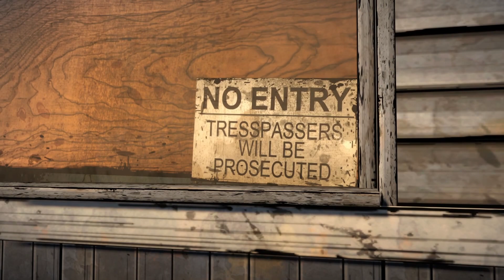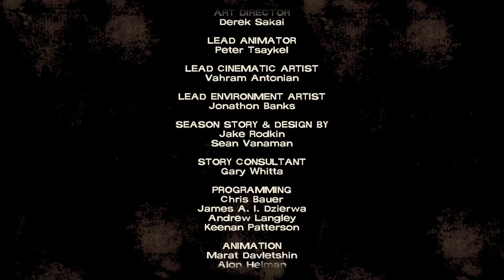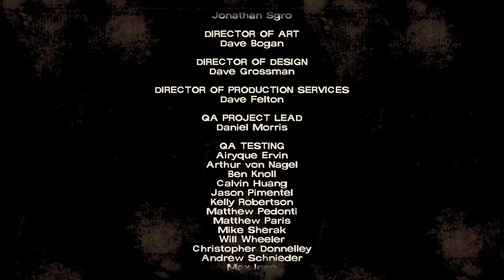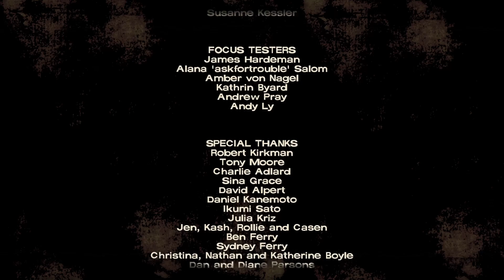Walking Dead S1E3 Part 4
After Nearly 1 year since my last Walking Dead upload, I am finally back at it.  I forgot just how good these games were and I am excited to try to play them  more consistently over the next few weeks.  I hope you enjoy.

My Gear:
Fanatec DD2
Huesinkveld Ultimate Pedals
Fanatec Shift SQ 1.5
Podium NASCAR Wheel
Podium Porsche Leather
Formula V2
Simlabs P1x
Samsung Odyssey G9 Monitor
2080ti
i9 10900k
64gb RAM